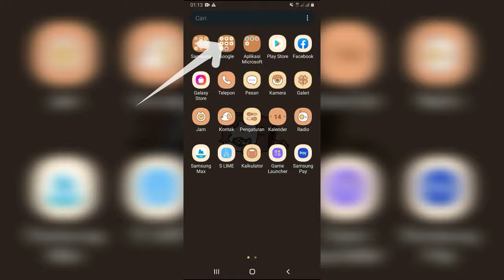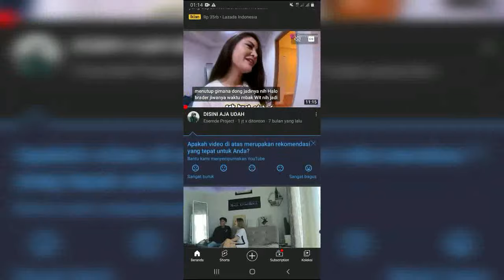cara nonton video youtube tanpa batas Usia 2022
hai gaes kali ini saya share video terbaru yaitu tentang cara nonton video youtube tanpa batasan usia ini artinya semua usia bisa menontonnya hanya saja kalian harus lakukan penyetingan seperti di video ini lakukan agar kalian bisa berhasil.
tonton juga video tutorial yang lain hanya di Top One Channel via link di bawah ini.
cara nonton video youtube tanpa batasan usia,cara buka video youtube yang kena batas usia,cara mengatasi video youtube yang kena batasi usia,cara nonton film dewasa, mudah,cara gampang,cara benar,video,youtube,googgle,
you tube,
joker,
upin,
film semi,, rey utami,pablo benua,Pablo dan Rey,Rey Utami dan Benua,podcast,ngobrol penting,podcast random,politik,news,berita,pilpres,
kontol,
streaming persib,
google,
Prediksi hk,
sex, bkp, tutorial,
save from net,
bukalapak,
download video youtube,
instagram log in,
bokep,
bokep jepang,
sex,
sex jepang,
film sex,
hot jepang,
xnxx
hot sex
bokep hot
film bokep
bokep korea
video bokep
sex hot
sex porn
film japanese video museum,
sontol film,
nonton film lk21, rebahin,
filmapik,
film horor indonesia terbaru,
 video viral ibu dan anak asli,
kompres video gratis,
bokeh 2017 bahasa indonesia,
prime video,
download video tiktok no watermark,
sex korea
bokep japan
porno
jepang hot
video porno
film semi
sex porno
video sex
sex japan
vidio sex
pijat jepang
sex movie
film dewasa
film porno
semi jepang
film semi jepang
film hot
vidio bokep
sexism japan
bigo sex
bokep cina
xxx jepang
film sex korea
film semi korea
film xxx
japan sex
porno hot
film hot jepang
sex japanese
live sex
bokep indo
video dewasa
film sex jepang
japanese sex
bokep full
bokep indonesia,
jepang masage,
liverpool, bahasa inggris, bukalapak,
manchester united,
liverpool,
djp online,
layar kaca 21,
dunia game,
live score,
chelsea,
boboiboy,
desktop youtube,
motogp,
lagu,
dj,
dalam,
live stream,
dashboard youtube,
sidney,
adalah,
doraemon,
gsm arena,
film blu taiwan,
google uk
google singapore
mobile legends
exo
boboiboy galaxy
bebek
happy birthday
malaysia
hot video
blue film, jess
sexy
funny
video yandex,
butter
cicak
musik mp3
123 go
frontal gaming
blue
no
samsung
home
movies
power rangers
mickey mouse
mr bean
kisses
ice cream
black pink
sad
dream
ipin
ah
felix,
mobil truk
dj tik tok
meme upin ipin
angka jitu hk
nusa dan rara
good night
six pack
rindu
flamingo
new song
before you go
beauty
it will rain
beautiful
how
lo
perfect
please
larva
45
loading
selamat
cut
bam bam
pb indonesia
google gravity
boboiboy movie 2
putih
fast and furious 9
masha
karaoke
hello kitty
mama
robot
nike ardilla
sakura
black
pororo
cara cara
alone
channel youtube
cartoon
lagu dangdut lawas
ibu kita kartini
cara meng
di sini
japanese massage
login youtube
lagu lawas
bokepp,
nay
putri
boyfriend
open youtube
know me too well
let it go
pop
lady
andi
kumpulan
dance
atta aurel
barbie barbie
ftv sctv
pok ame ame
film b ep
mamah muda
cartoon cat
mood
bokep
bokep jepang
hot bokeh nia ramadhani
bokeh yang lagi viral sekarang asli jepang
film bokep
bokep korea
sex jepang
bokep hot
video bokep
video bokeh effect full video bokeh 18
bokep japan
video bokeh nia ramadhani
video porno
film dewasa
bokep barat
hot jepang,
hot se
se korea
vidio bokep
bokeh yang lagi viral sekarang asli korea
xnxx
video dewasa produk luar negeri
video gisel bukan rekayasa
sex hot
jepang hot
video dewasa
bokep cina
porno jepang
vidio bokep indonesia,
film semi
sex porn
bokep full,
sexxxxyyyy+bokeh+bokeh+museum indonesia facebook video full
vidio sexxxxyyyy video bokeh full 2018 mp3 china 4000 youtube 2021 -
video bokeh bokeh full 2020
bokep indo
sex japan
bokep sex
bokeh full wikwik
film hot jepang
video bokep jepang
film sex jepang,
bigo momok,
youtube tv,
ポルノ ビデオ,
cara nonton bokep di youtube,
link grup wa video viral,how to abhd,yandex, bokep no sensor,bokep indonesia, film bokep,cika 20 juta, ah ah, shafa video, safa video,bhoot wali video, aayu and pihu show new video, not project,garuda wisnu atria muda, bokeh islam,bokep japan,jav,
video legend,